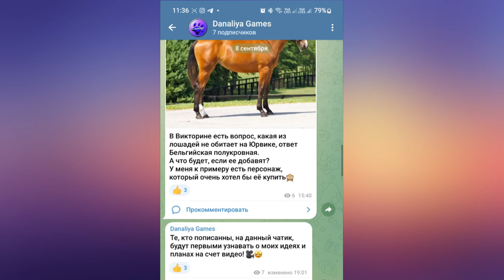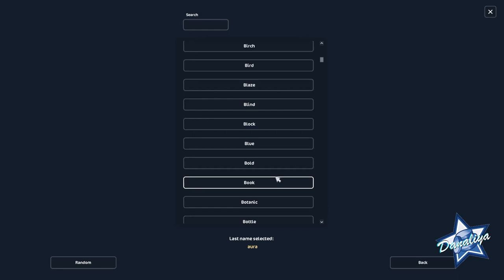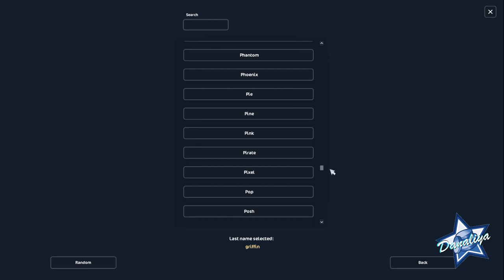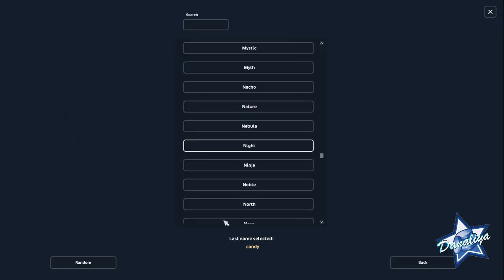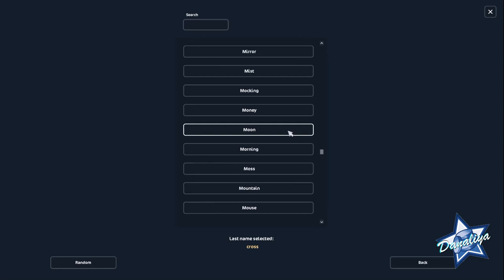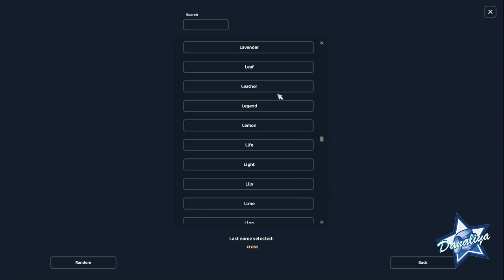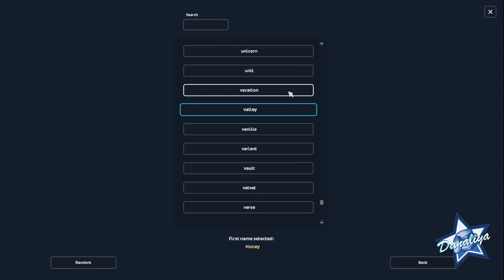Покупка Всей Породы - Английская чистокровная |Star Stable Online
Скупила все масти, одной породы.